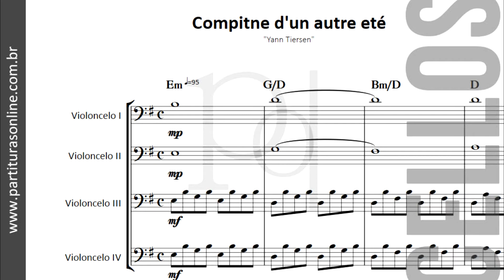Comptine d'un autre été - l'après midi ♪ Partitura para Violoncelos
● Adquira a Partitura Completa (what'sApp) ou

Atualizações Diárias..